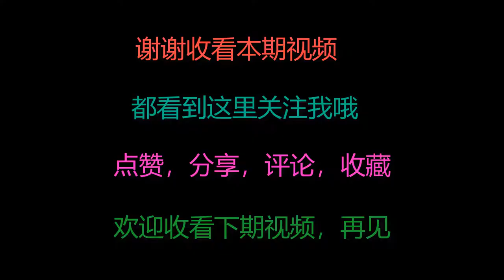不用电饭煲没有烤箱，用红薯鸡蛋做蛋黄小蛋糕，蓬松暄软，真好吃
不用电饭煲没有烤箱，用红薯鸡蛋做蛋黄小蛋糕，蓬松暄软，真好吃No rice cooker, no oven, sweet potato eggs for egg yolk cake, fluffy and soft, really delicious